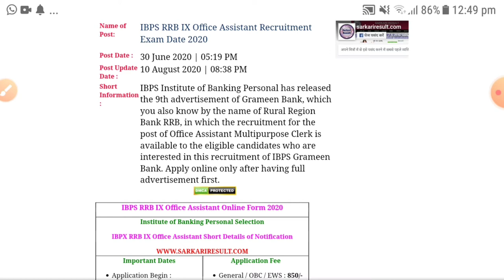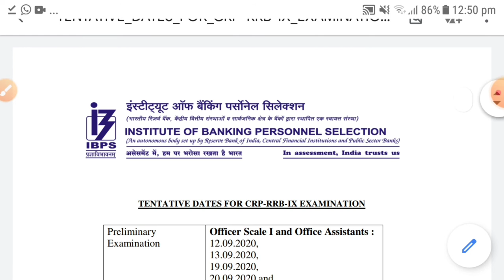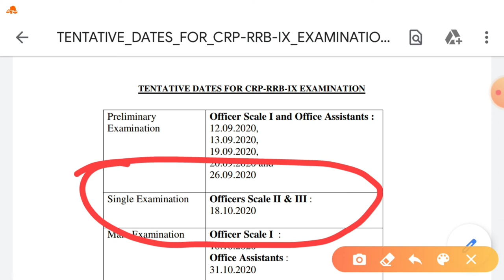IBPS RRB Exam Date 2020 out/Check Revised Exam For IBPS RRB Clerk&RRB Po Exam /IBPS exam date/ipbs